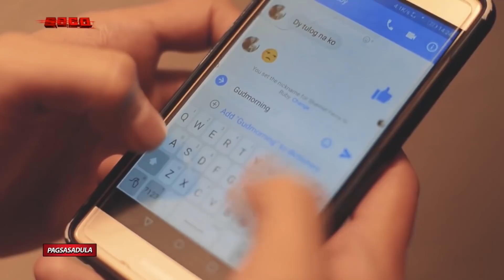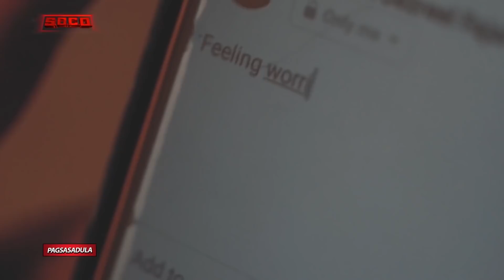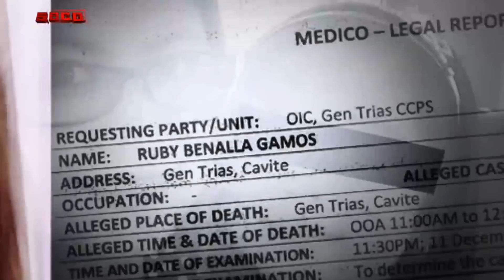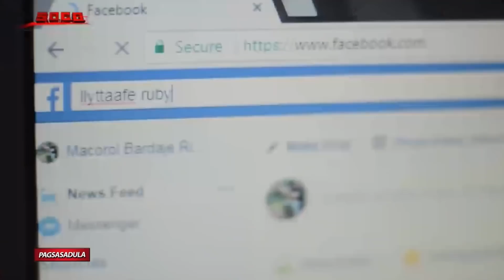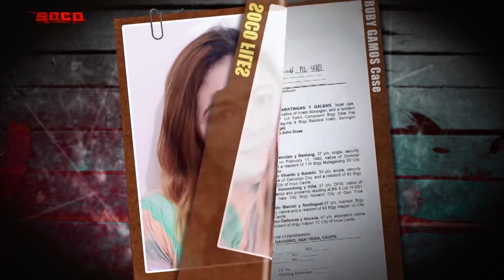SOCO: Crime Out of Jealousy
"S.O.C.O." chronicles the events that shattered a father's hopes and dreams for his wife and daughter. OFW Marlon Gamos shares details about how he kept his relationship with his wife Ruby and five-year-old Nicole strong despite being thousands of miles away working in the Middle East. He then recalls how he asked his sister to check on his wife after failing to contact her several times on December 8, 2017. Marlon's sister Karen Bongalos recalls the gruesome scene that greeted them upon entering the Gamos residence in Gen. Trias, Cavite. Gen. Trias, Cavite PNP deputy chief of police P/Cinsp. Bryian Merino discusses key pieces of evidence that helped them identify the suspect named Ruel Cabatingan who as it turns out, was in a romantic relationship with Ruby Gamos.